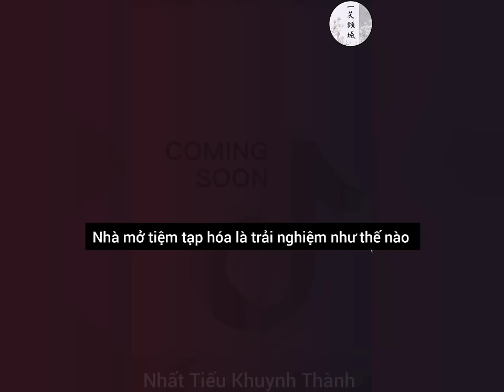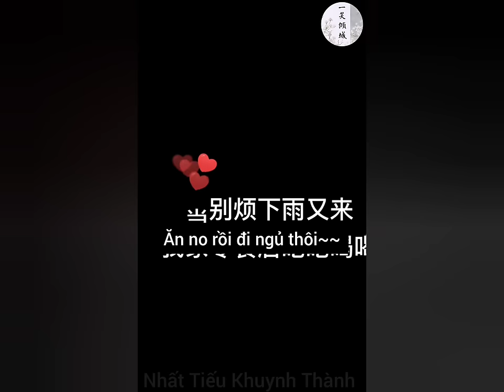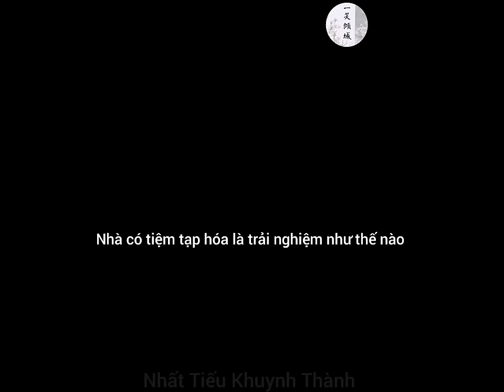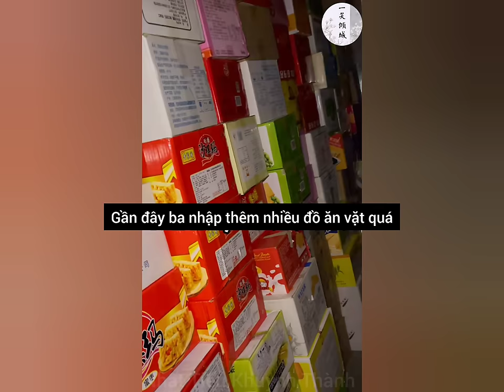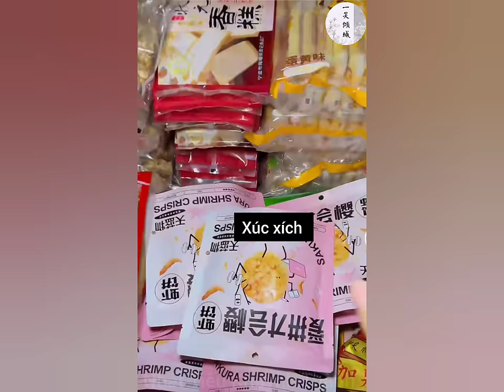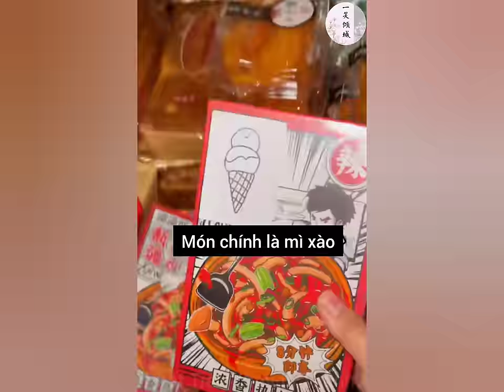Douyin🍉🍉🍉- Nhà có tiệm tạp hóa là trải nghiệm như thế nào [Vietsub]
🥢Bảo sao bán toàn thấy lỗ nhẹ hóa ra là đêm có ng ăn vụng🤭. Nhà tôi mà bán hàng thế này chắc tôi ăn hết sạch mất🤤🤤🤤
🥢Cre:  凉湉子的日常 [抖音]
🥢Ko Reup bản dịch dưới mọi hình thức. Xin cảm ơn!